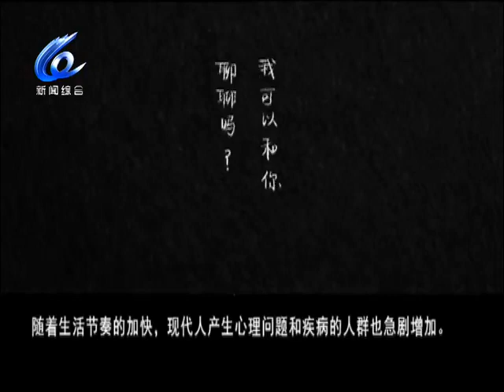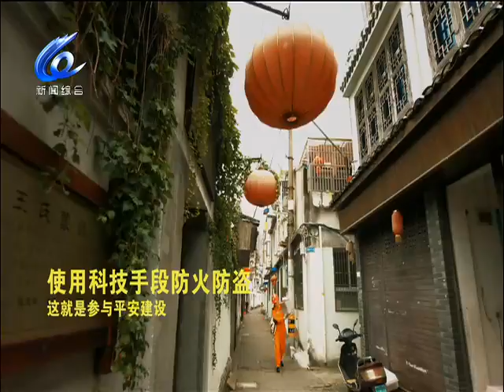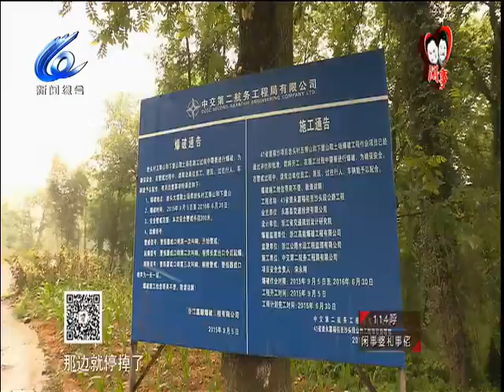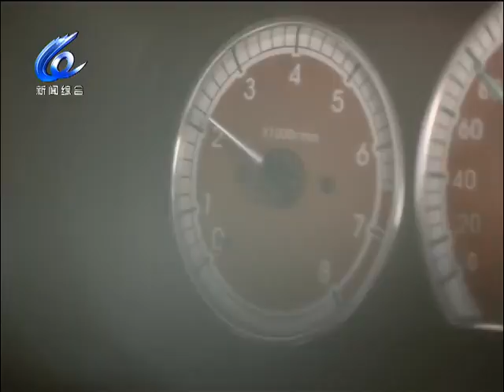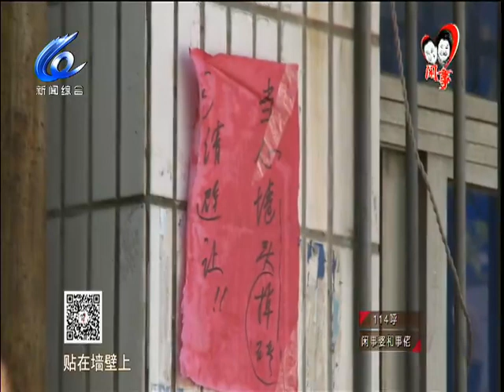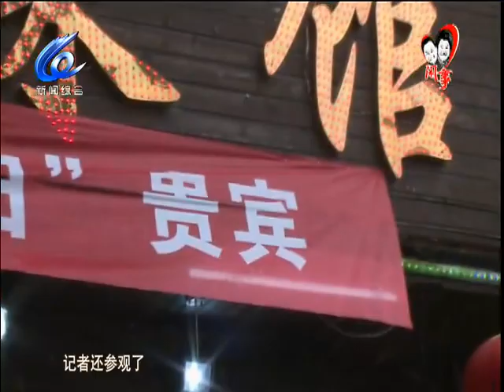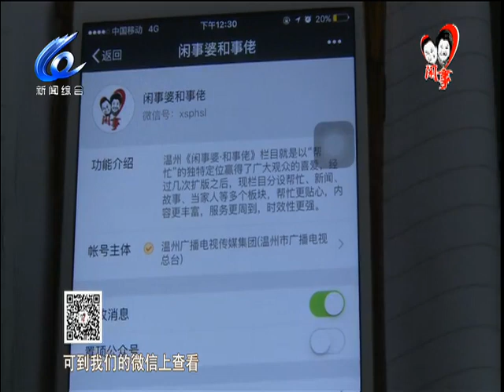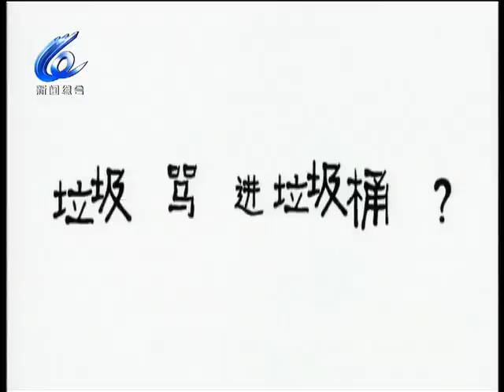闲事婆和事佬 2017 05 22